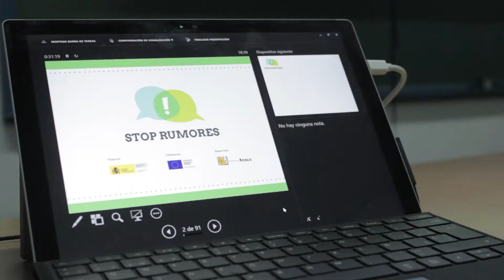ENTREVISTA ANGEL MADERO. Andalucia Acoge-Stop Rumores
Entrevista con Angel Madero, de la red Andalucía Acoge y Stop Rumores que ha participado en el Taller "Desinfla los rumores" celebrado en Córdoba del 27 de noviembre al 18 de diciembre de 2018.
La campaña “0,0 rumores” intenta sensibilizar sobre el daño que causan los rumores a la convivencia. La propuesta lleva consigo el presente taller conjuntamente con una serie de actividades de información y sensibilización.
#0,0rumores